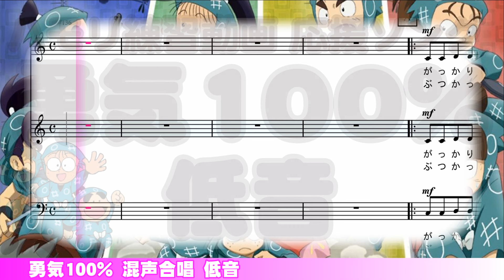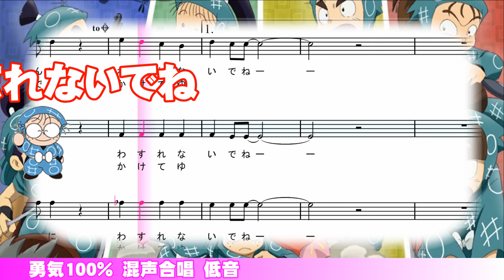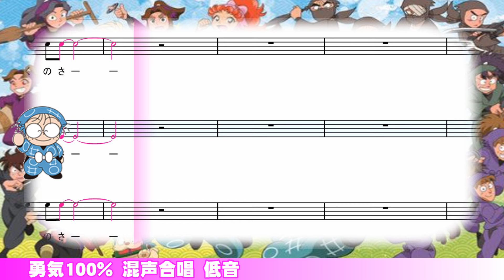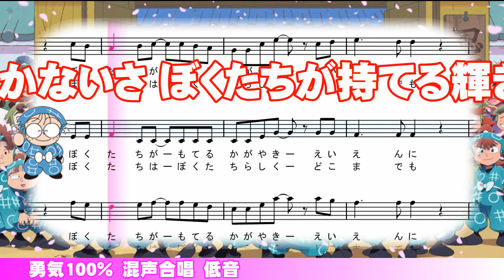勇気100％【低音】練習動画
能登を応援するため、コンサートや発表会用につくりました。☆このチャンネルから生まれた収益は、能登の被災地に、寄付させていただきます。みなさんのご視聴が、世の中に貢献しています。

合唱が専門の先生です。